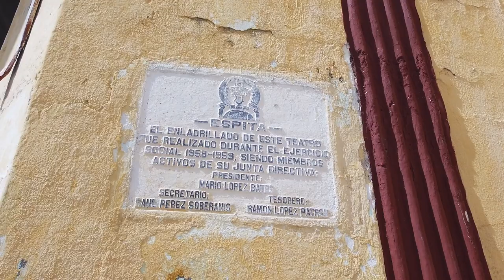Walking in Espita - Yucatán - Mexico [4K]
Walking around Mexico. MBC Travel.

Filmed in 4K 60p resolution.